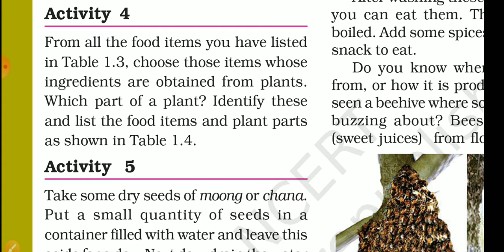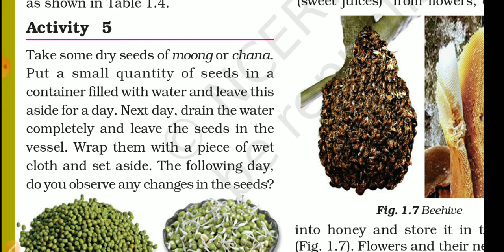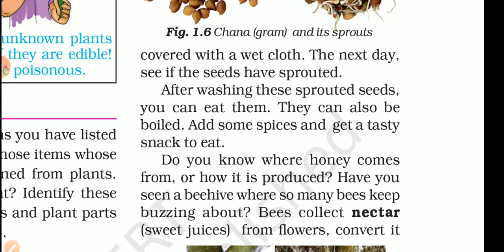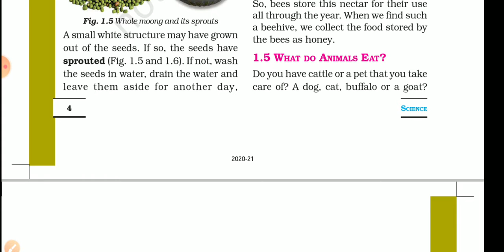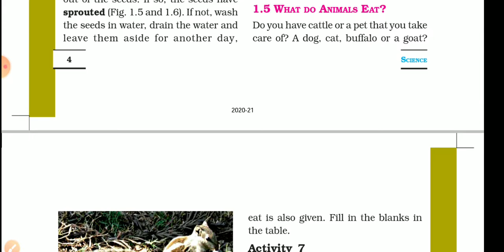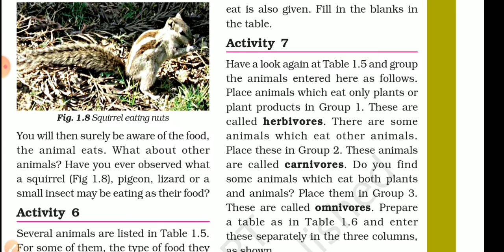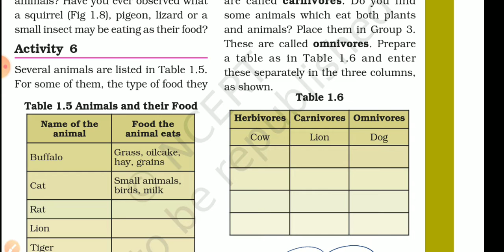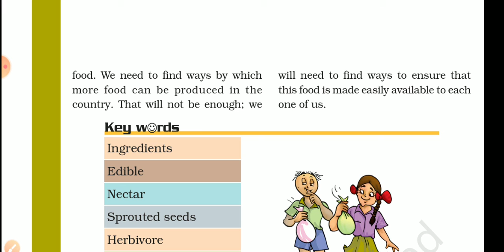Class 6th Science Ch 1 part 2